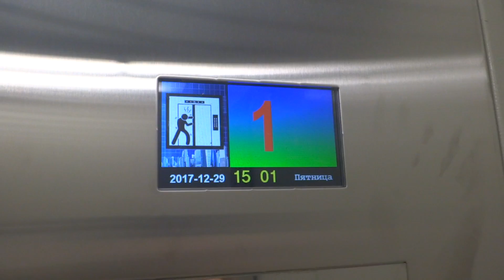Электрический лифт V=1 м-с, грузоподъемность 400 кг (2428)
Бутырский Вал 30